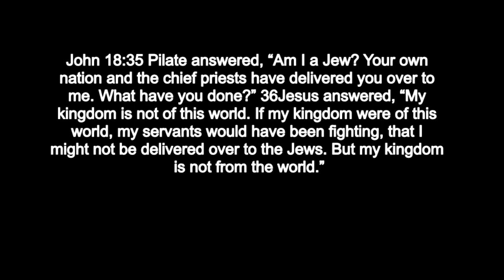Why Do People Still Listen to Pastor Tim Keller?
Christians are to fight for the kingdom to come and helping as many people as possible to find it--not create a utopia here on earth.  Pastor Tim Keller seems to have lost sight of that fact as he explains that if you have white skin you have to say, "I'm standing on the shoulders of other people who got that (whatever you have) through injustice.  The Bible says you are involved in injustice.  Even if you didn't do it..."

Where is the Biblical chapter and verse on that?